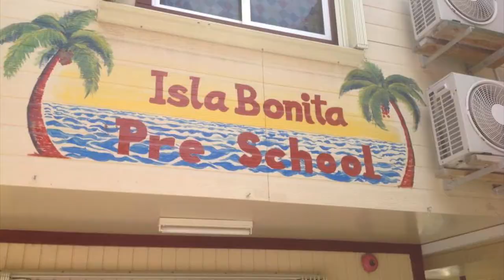Mankato Speech-Language Pathology and Audiology Trip to Belize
Spend two weeks providing speech and language screenings and audiology services at the local preschools in Belize.